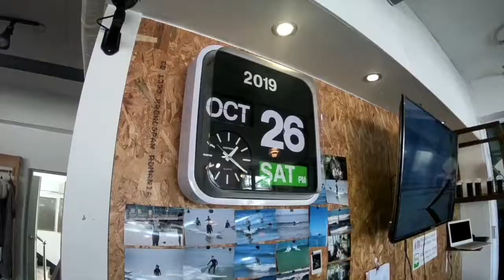r1200gs 타고 강원도 양양으로 서핑 하러 바이크 여행가자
물을 무서워 하지 않지만, 단순 맥주병이었던 제가 수영을 배우게 되면서,

하고싶어진 한가지가 바로 서핑입니다.

한국에서는 서핑을 강원도나 제주도에서 많이 한다고 합니다

그래서 작년에 양양서핑을 예약했다가 개인적인 사정으로 취소하게 되고

bmw motorrad에서 주최한 서핑 행사에서도 예약 다 해놧다가 막판에 뒤집어지고

아뭏든 기다리다가 결국 올해는 동생의 도움을 받아 함께 갓습니다

저를 위해 함께 가준 동생덕에 서핑이라는 것을 맛만 보았습니다

스키나 스노우보드 처음 타볼때랑 비슷? 한 기분이더라구요

힘들었지만 열심히 했습니다. 그래도 일어나 보려고 열심히 했어요 ^^

사실 올해도 bmw motorrad에서 행사가 있을줄 알고 내심 기대했는데 올해는 안하더라구요

그래서 미루고 미루다 다녀오게되었습니다

자세한 서핑 후기는 영상으로 첨부합니다